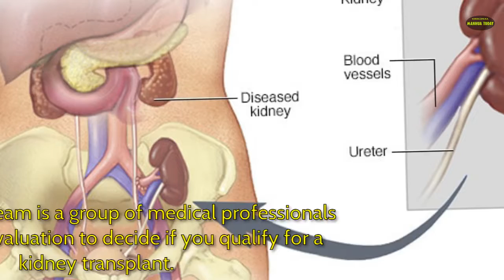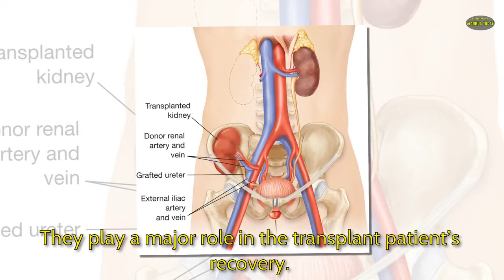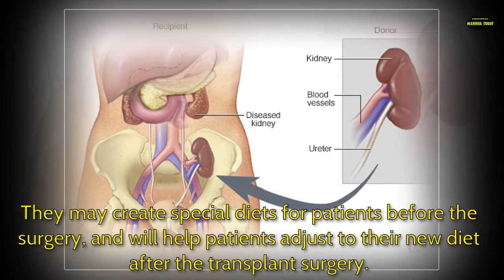About Transplant team|Kidney transplant | Very Well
The transplant team is a group of medical professionals who do your evaluation to decide if you qualify for a kidney transplant. They also manage your medical care before and after the transplant.

Your kidneys are a pair of organs located toward your lower back. One kidney is on each side of your spine. They filter your blood and remove toxins from your body. Your kidneys send toxins to your bladder. Your body later removes toxins during urination.

Here in Very Well channel, we bring you helpful information about kidney diseases.Kidney disease,Kidney disease types,Kidney disease transplants,transplants,Kidney education,Kidney disease research,Kidney disease symptons.

* No images, music and videos are created / owned by us.
* This video is entirely fan made by the Manga fan, if you (the owner) want to remove this video, please CONTACT DIRECTLY before doing anything. We will respect delete it! Thank you so much!
Kidney disease types
Kidney disease transplants